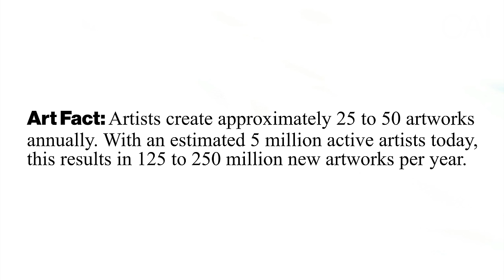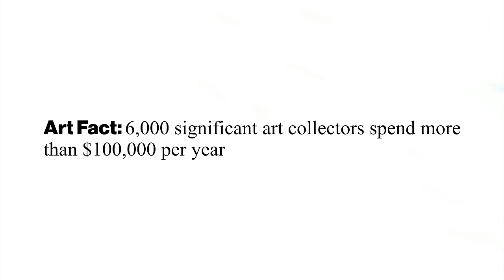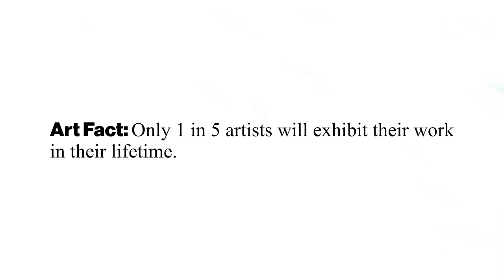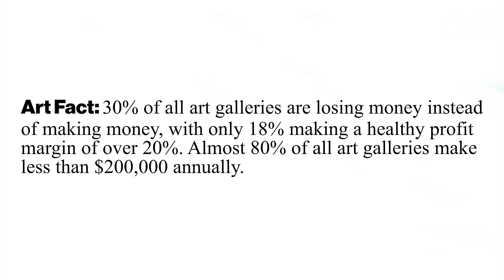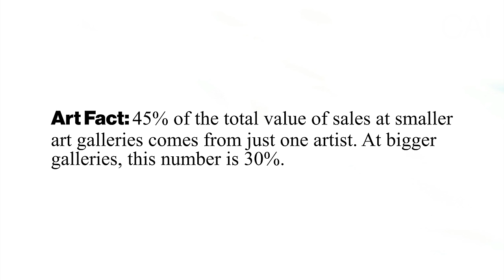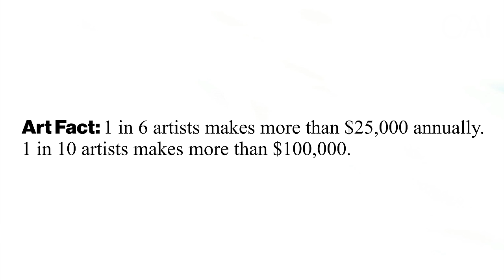Art World Statistics Every Artist Needs to Know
Table of contents:
00:00 — Introduction
01:00 — 1. Why The Art World Is Oversaturated with Art
02:34 — 2. Why It Is Difficult for Artists To Enter the Art World
04:06 — 3. Why Art Galleries Are So Selective in Representing Artists
06:02 — 4. Why (Some) Artists Are Not Starving
08:04 — Outro